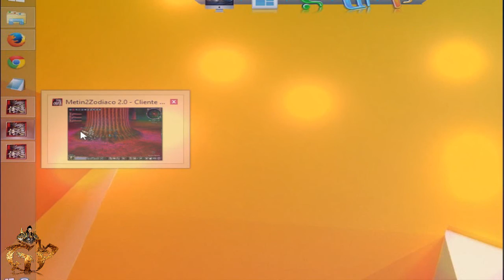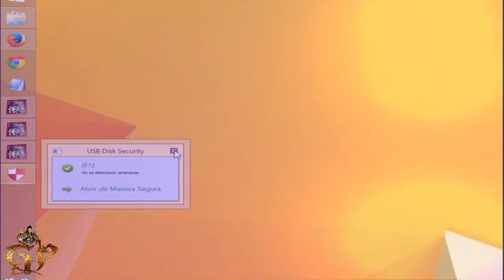Metin2 Zodiaco| Cap.#15 - (Subiendo a Herrero de Demonio)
Hola metiner@s aqui otro video mas de metin2 Zodiaco haciendo una subidita a torre demonios de paso contamos un poco de como llegamos a jugar metin2. :)